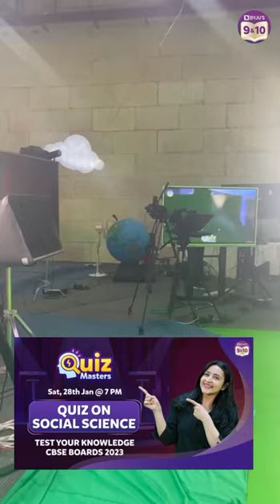Quiz on Social Science 🔥 Test Your Annual and Board Exam Preparation | Behind The Scenes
Hello, Students,